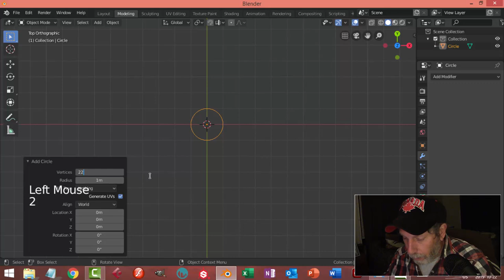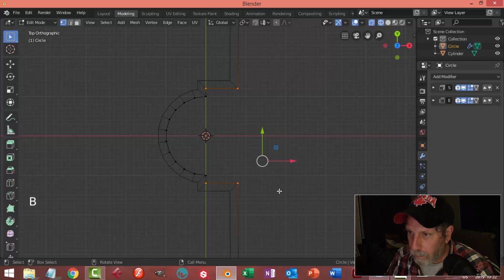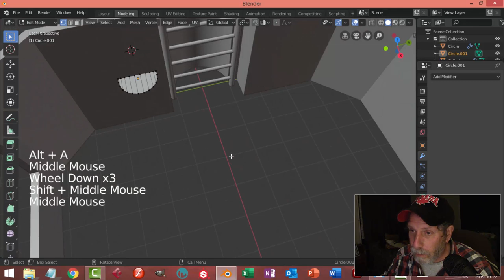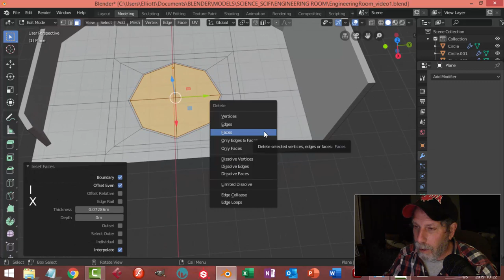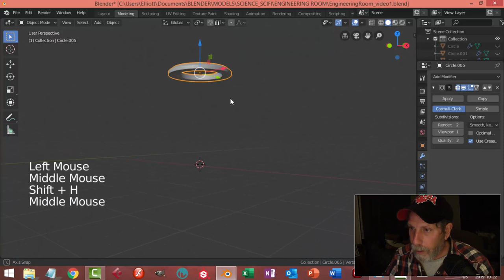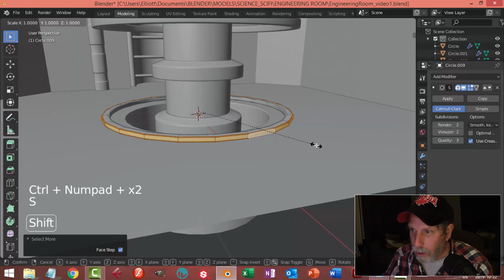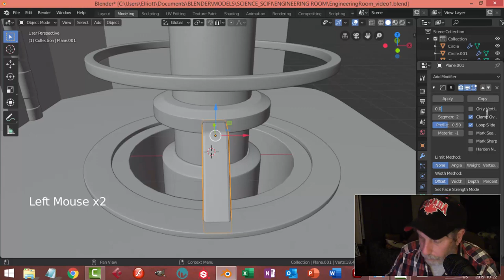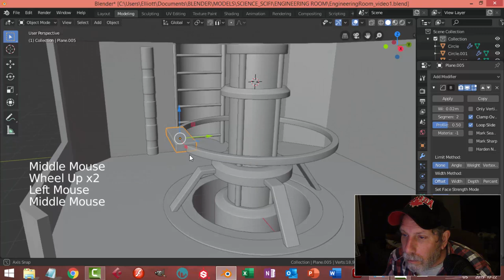Blender 2.8: Modeling a SciFi Engineering Room (Part 1)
Starting to model an engine room from some SciFi space ship based off of a vector image.  In this video, I create the basic rooms, ladder floor and reactor.

Special thanks to Falke for allowing me to use the Nova Class image in this video series.
Please check out more of this artist's work (including the reference image)